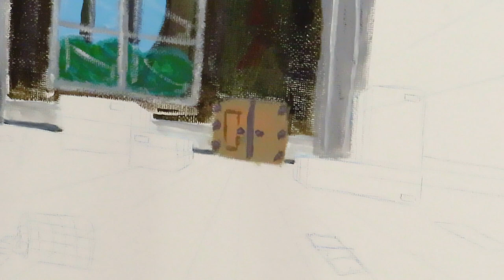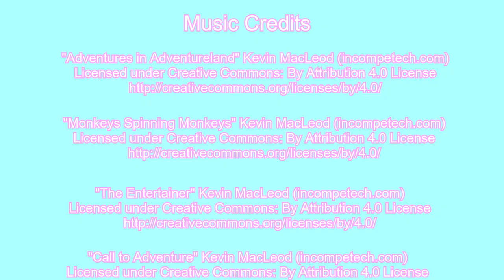Stitch v.s Senor Boom | Speedpaint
Hola everyone!! This video is my process of creating Stitch v.s Senor Boom. By the way I titled this painting based on my Shih Tzu/Chihuahua named Stitch. Hope you all enjoy! 😀

Materials:
*16 x 20 inch canvas
*Acrylic brushes
*Easel